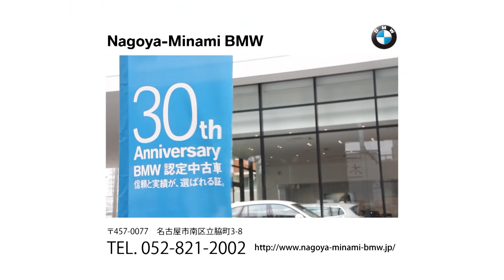「ＢＭＷ Ｘ２」試乗インプレッション～ＰＡＲＴ２～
「ＢＭＷ Ｘ２」試乗インプレッション～ＰＡＲＴ２～　ホワイトハウス